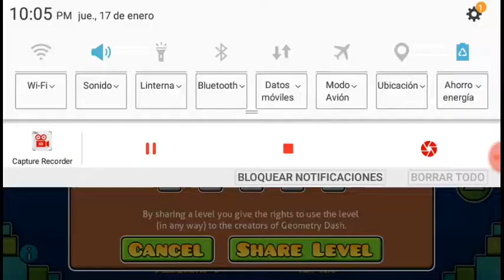"Fancy" by [me] - GDPS Universal // AnghelZ//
Gracias espero q les guste